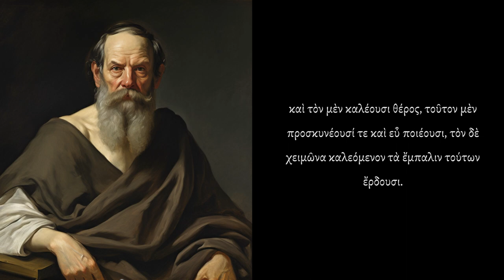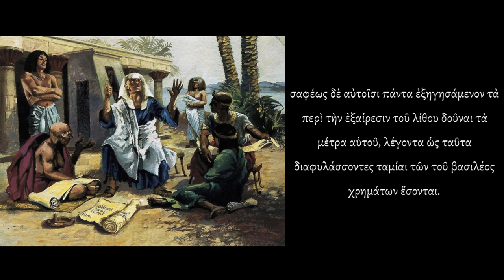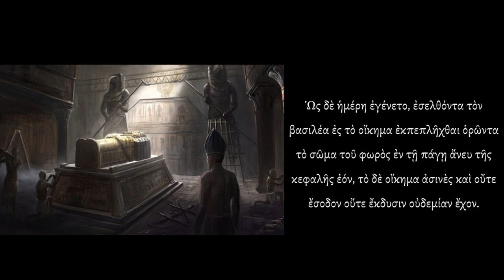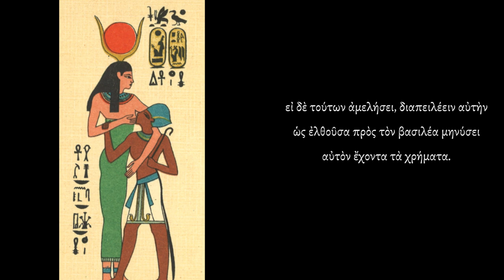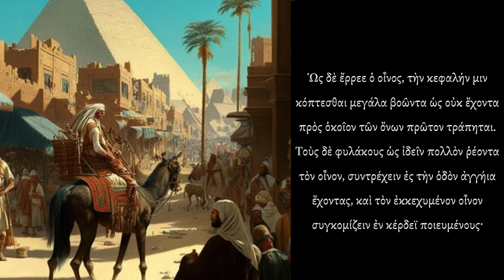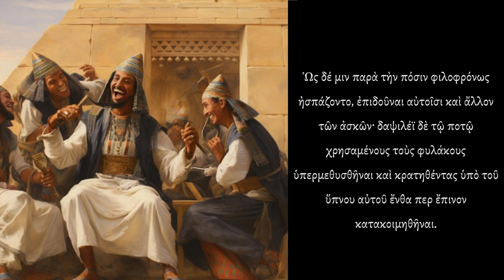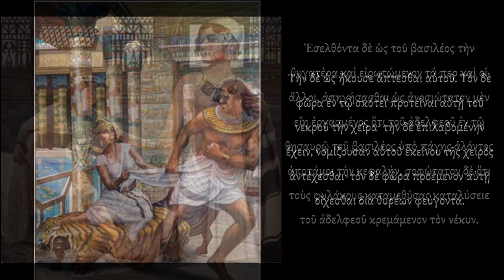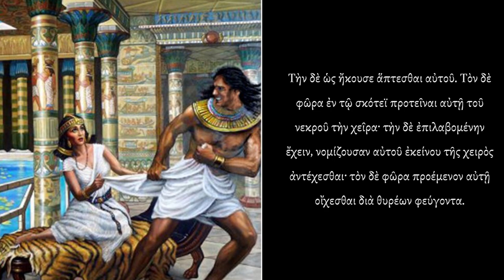Herodotus's story of the Pharao and the Master Thief, read in Ancient Greek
Text: Herodotus, Histories, Book II chapter 121.